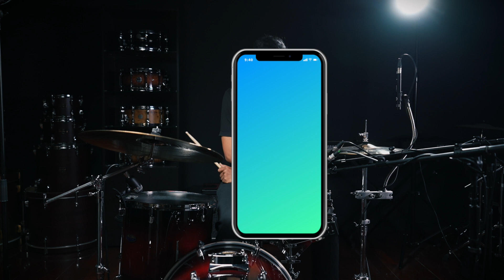สแนร์ PDP Walnut/Maple 13x7"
[คลิปเสียง] สแนร์ PDP Walnut/Maple 13x7"
✅ ไม้ Walnut/Maple หนา 20 Ply
✅ ตัวปลดแส้ DW
✅ ราคาพิเศษเพียงใบละ 8,100.- เท่านั้น
( จากราคาปกติ 9,000.- )
* ทดสอบด้วยหนังบน Remo Ambrassador Coated
** ไม่มีการ Damp หรือวางแผ่นเจล ใดๆทั้งสิ้น
📬 สนใจสอบถามเพิ่มเติมได้ที่ร้าน อัพมิวสิคสโตร์ 🙏
☎️ หรือโทร.095-584-8597